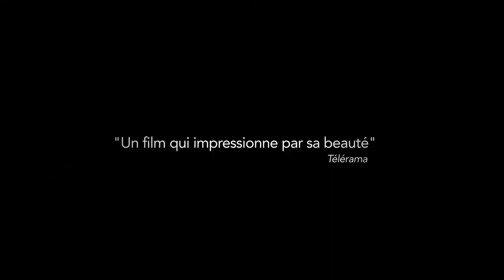HARMONIUM de Kōji Fukada - Bande Annonce VOSTFR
Dans une discrète banlieue japonaise, Toshio et sa femme Akié mènent une vie en apparence paisible avec leur fille. Un matin, un ancien ami de Toshio se présente à son atelier, après une décennie en prison. A la surprise d'Akié, Toshio lui offre emploi et logis. Peu à peu, ce dernier s’immisce dans la vie familiale, apprend l'harmonium à la fillette, et se rapproche doucement d’Akié.